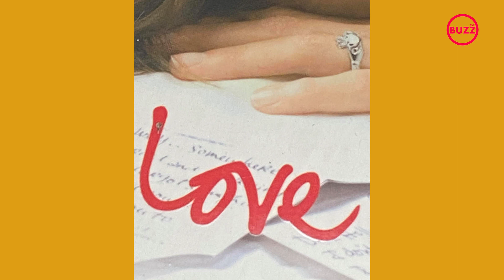Thực hư 43 chữ "LOVE" của Thiều Bảo Trâm không liên quan Sơn Tùng?